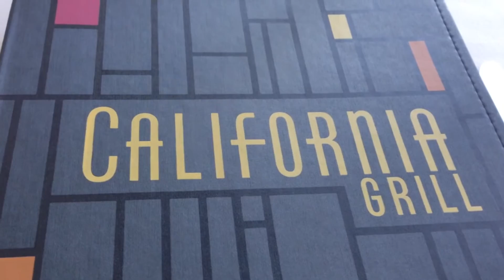California Grill - Walt Disney World!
In this Vlog you will see an overview of one of my favorite restaurants in all of Disney world, (If not my favorite!) :)
California Grill is located at Disney's Contemporary resort in Orlando Florida! The restaurant sits on the very top off the hotel and overlooks into the Magic Kingdom park! From it's 4 observation decks you can also see acres and acres of Disney property! Beautiful! At night guests of the Cali Grill can return to the restaurant with their receipt from that day and have access to view the Magic Kingdom fireworks from a birds-eye view perspective! It's a magical experience! And not to mention the food is incredible! I hope you enjoy this tour of the signature restaurant and the fireworks from the deck!
God bless and have a magical day!
- Meg